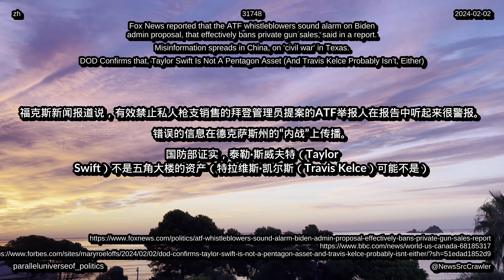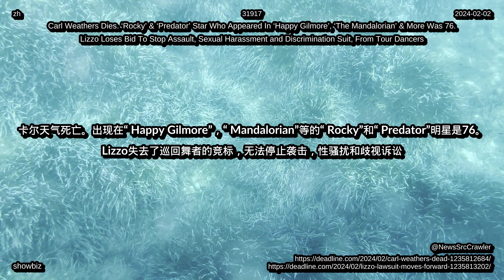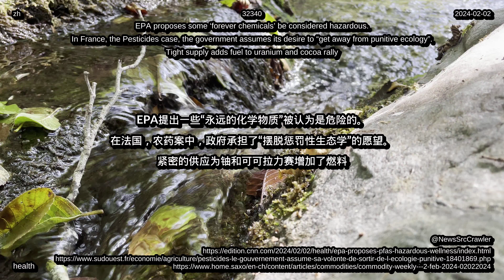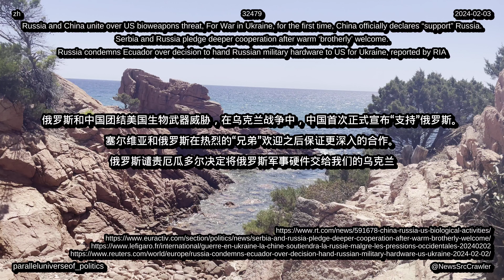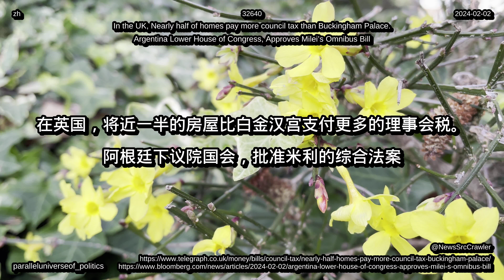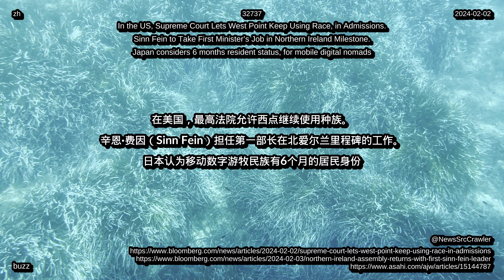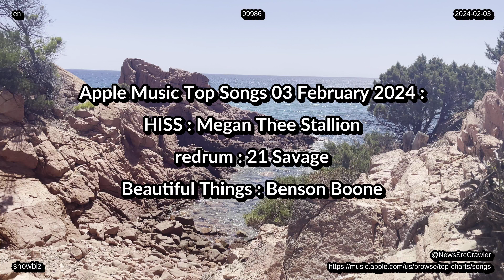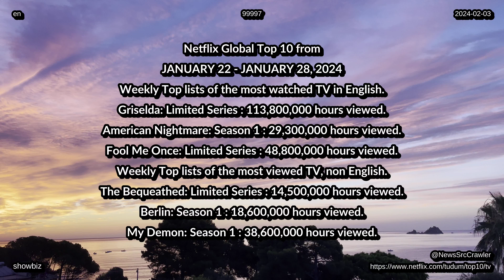新闻，2024 年 02 月 03 日，音乐排行榜，科技，生活，娱乐健康环境